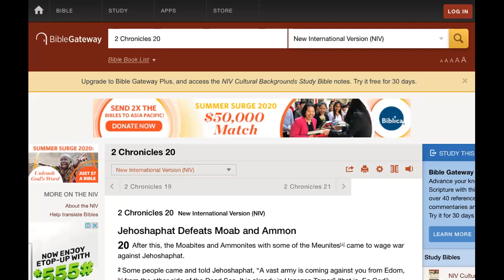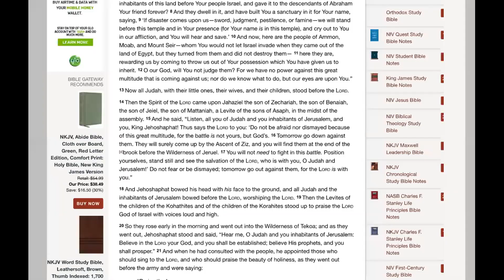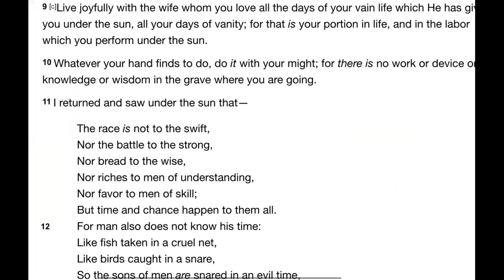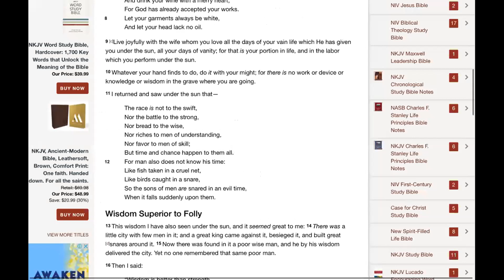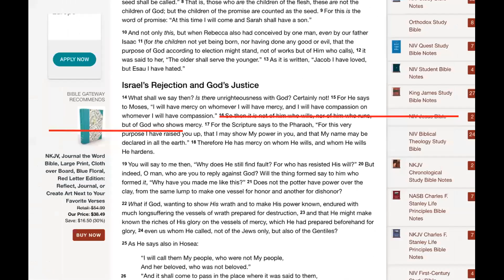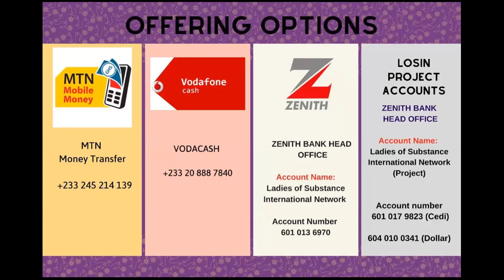MIDNIGHT CRY JULY 3RD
A POWERFUL MIDNIGHT SERVICE DUBBED MIDNIGHT CRT & EXEMPTION SERVICE